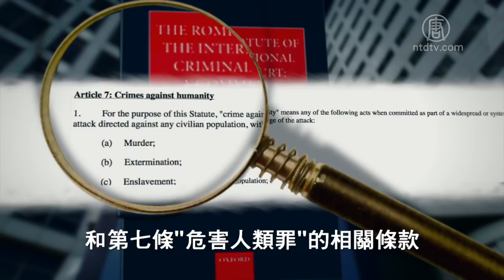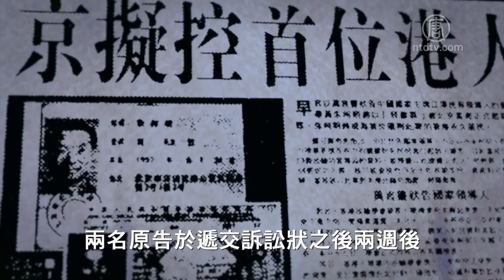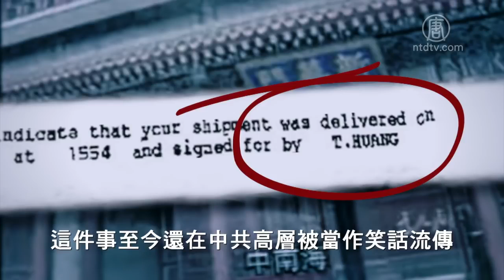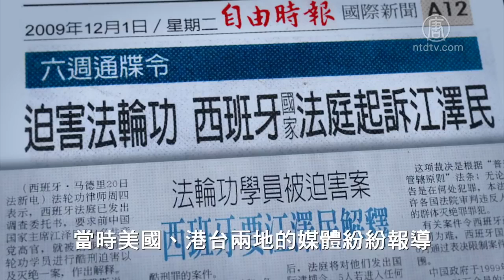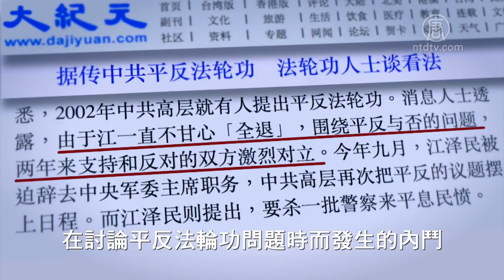《真实的江泽民》（十六）：起诉一罪人 720P